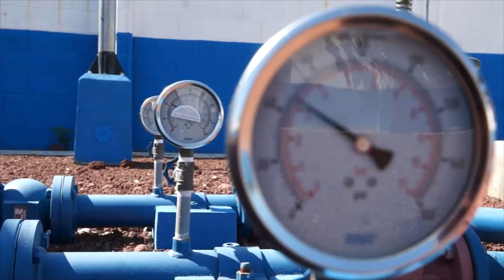INAUGURACION DEL SISTEMA DE AGUA POTABLE DEL SECTOR MARRANITOS